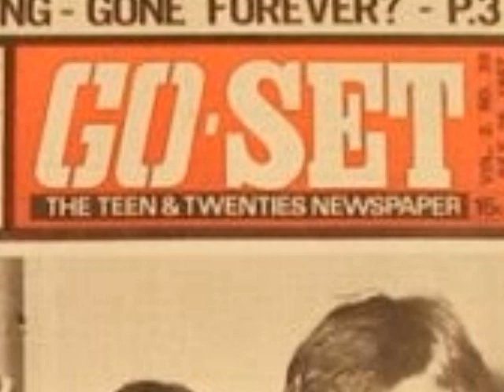The Groop - Endless Sleep 1965 CBS BP-233305.wmv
Aussie group "The Groop" - Hoadleys Battle of the Bands Winners with a rock classic from their 1st Album